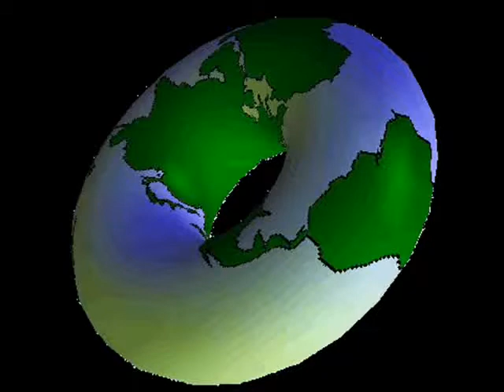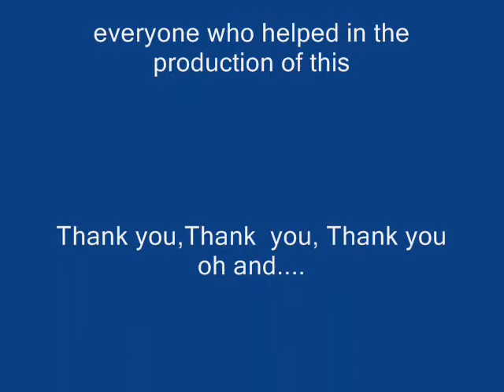Ode to doughnut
a Song we sang while we partied